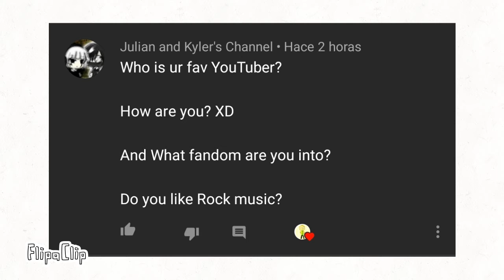Q and A part 1